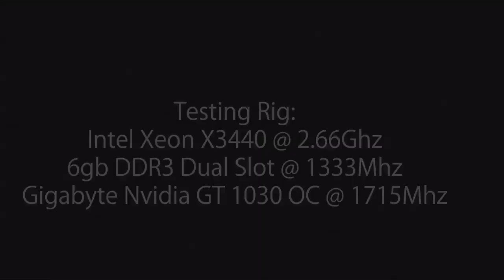Just Cause 3 - GT 1030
This Game-play video is about performance testing of Just Cause 3, Which was initially released in Late 2014.

Testing Rig:
Intel Xeon X3440 @ 2.66Ghz
Nvidia Geforce GT 1030 @ 1715Mhz
G-Skill 6gb DDR3 Dual Slot @ 1333Mhz
Steam Account: Rashid7536